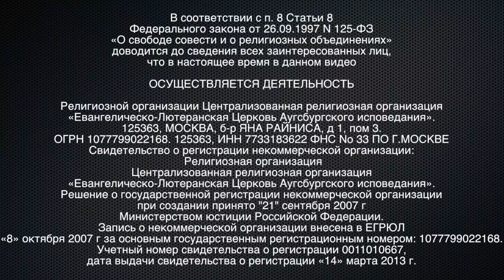3. Повышение квалификации служителей Церкви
Поступайте на Программу повышения квалификации служителей Церкви.

Начало занятий 16 января.

В программе: История Церкви/История богословия,
Литургика, Пастырелогия.

Напишите: «Хочу учиться!» Вам вышлют инструкции и ответят на вопросы!
что в настоящее время в данном видео

ОСУЩЕСТВЛЯЕТСЯ ДЕЯТЕЛЬНОСТЬ

125363, МОСКВА, б-р ЯНА РАЙНИСА, д 1, пом 3.
Свидетельство о регистрации некоммерческой организации:
 Религиозная организация